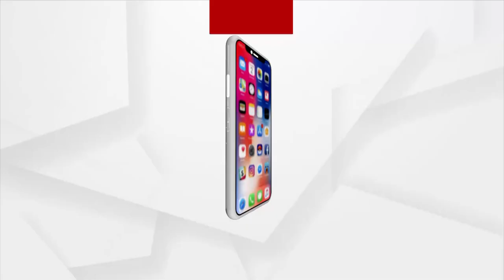Odisha government has ruined my village in the past 22 years: Odia Musician Panchanan Nayak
The Odisha government has ruined the village. Billions of dollars have been embezzled by party workers in the name of the project. There are 30 liquor shops in one village but the police are not taking action against it: Musician Panchanan Nayak